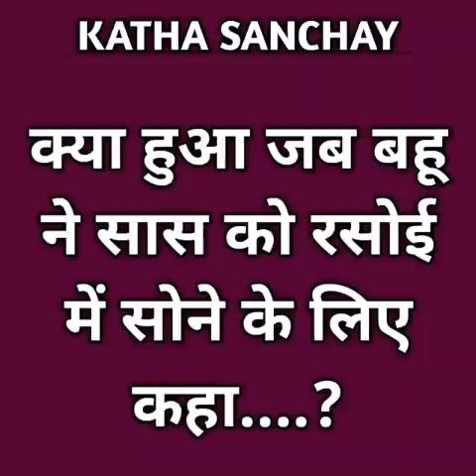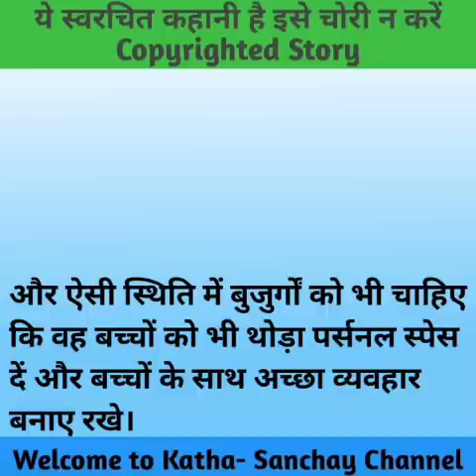Hindi story/sasu ma rasoi me/sas bahu Emotional story/suvichar/Moral story/Hindi kahani/kathasanchay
Hello friends 💖💖